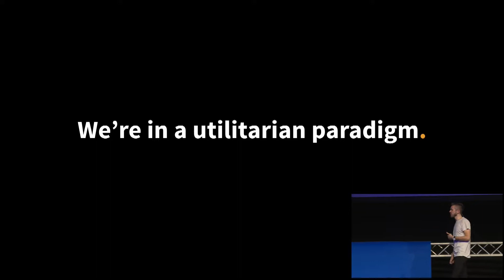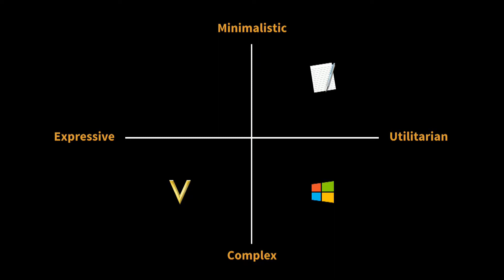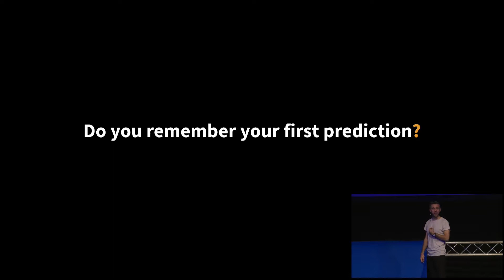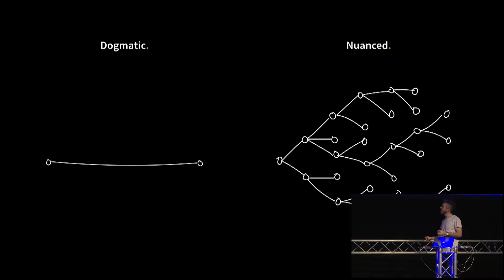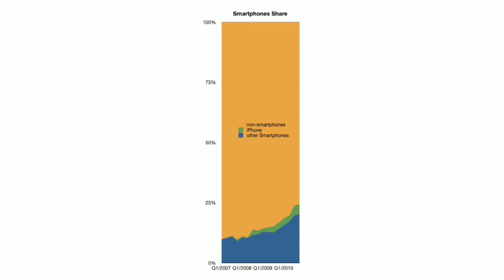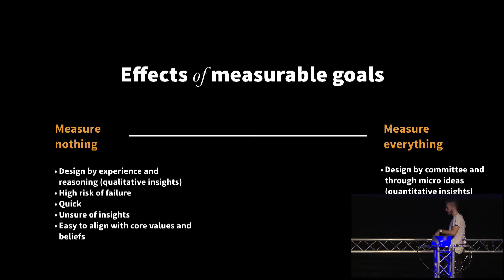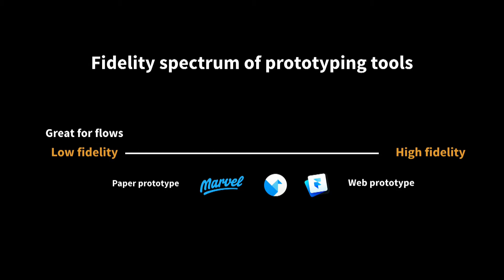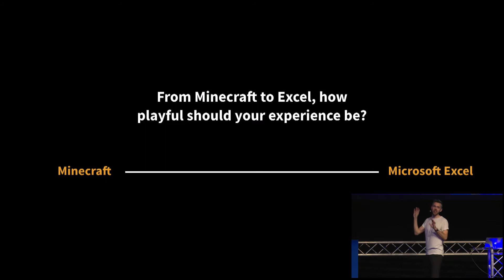Where did all the feelings go? - Tobias Ahlin | Amuse 2018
When we quantify the success of design we obsess over utility and task completion; retention, monthly active users, and conversion. But what about having fun? Delightfulness? Being inspired? When the current dogma is to describe good design as “clean”, “minimalistic”, and “effective“, how much room is there left to express emotion in design?

In this talk we’ll dive into the details of how UI design is approached fundamentally differently in games and apps, and what the two camps can learn from each other.

Save the date! Amuse will be back on October 16-18, 2019.